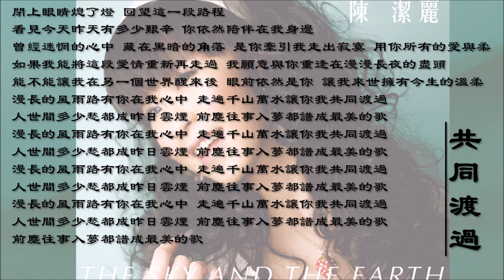【陈洁丽 Lily Chan】共同渡过 国语（2007）